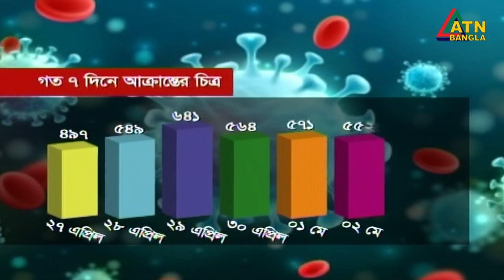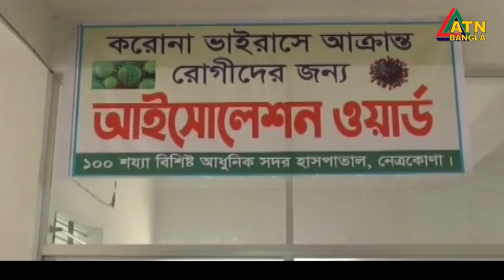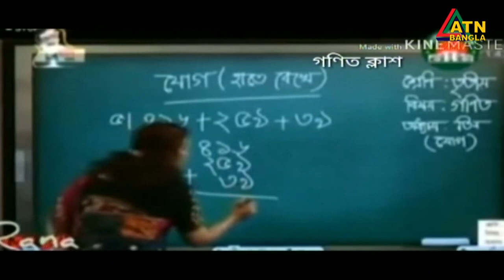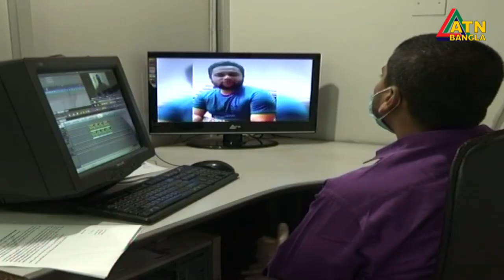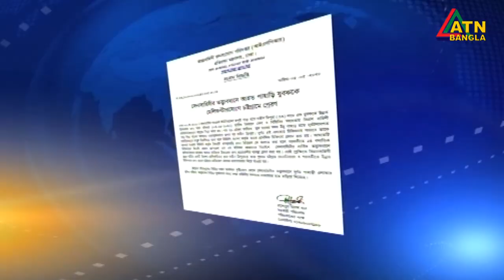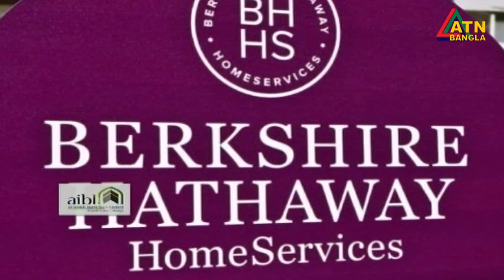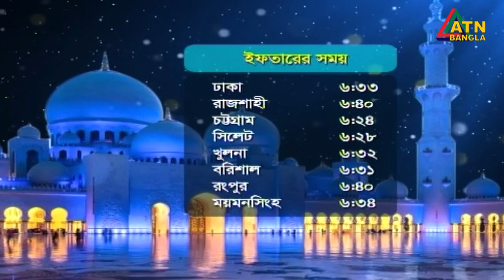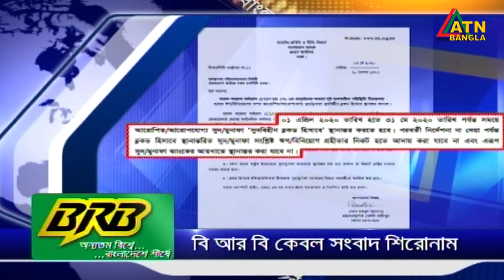এটিএন বাংলা রাত ১০টার সংবাদ । 03.05.2020 | ATN Bangla News at 10 PM